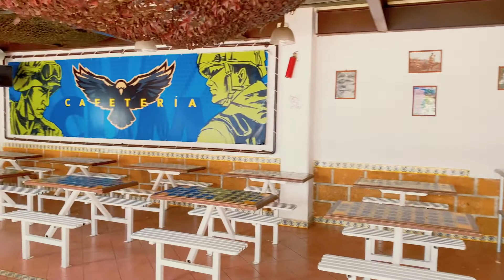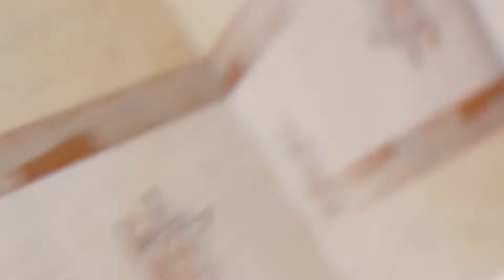Recorrido por CUM 2020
Recorrido rápido por las instalaciones del Corporativo Universitario México S.C.